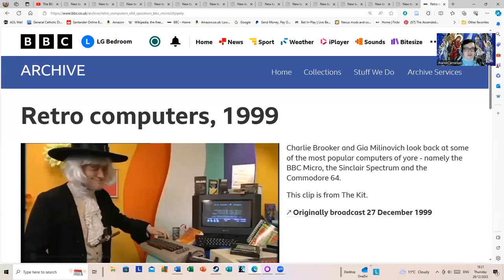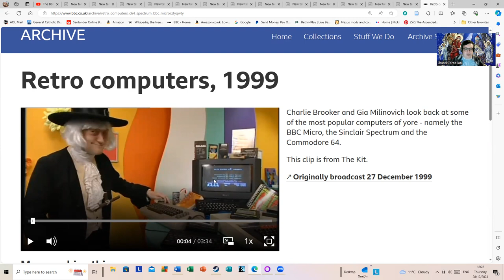Retro computers, 1999 -From the BBC Archives.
This may give modern viewers a laugh as they look at the stunning capabilities of 80s home computers. Charlie Brooker's co-host is hilarious as she notes how the Spectrum could show eight colours on screen. Well yes, it could Gia, but you've forgotten the dreaded colour clash you got with that machine. The thumbnail is an Amstrad 464 which was in some respects one of the better machines of this era as it had a decent keyboard and was reasonably well made. The late Amstrads came with a disk drive as well.